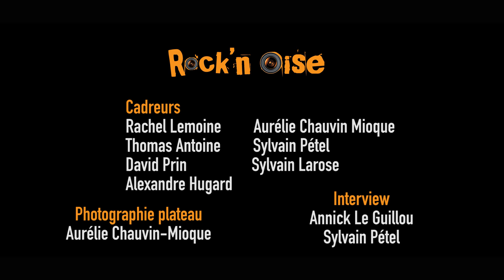Rock'n Oise - épisode 12 - BITZKLIT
Vidéo réalisée par Rock'n Oise
Association loi 1901

Rock'n Oise est une association qui réalise des émissions musicales avec des artistes de l'Oise.

rocknoise.fr